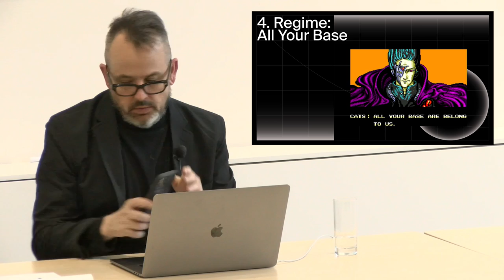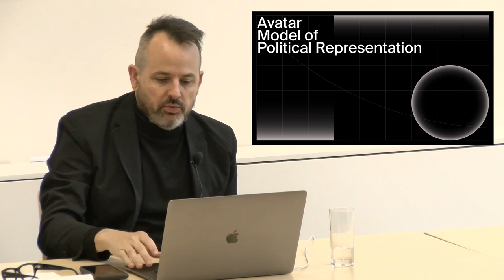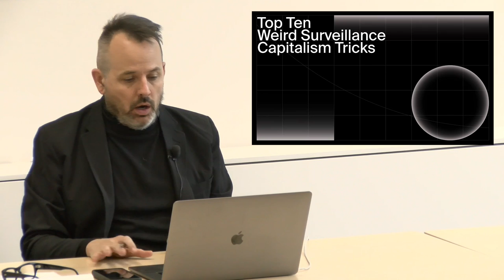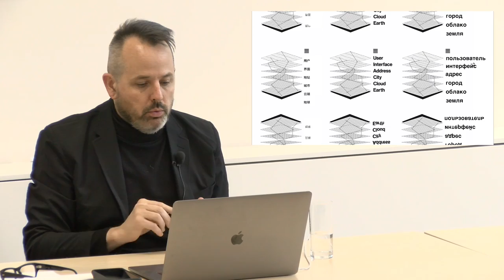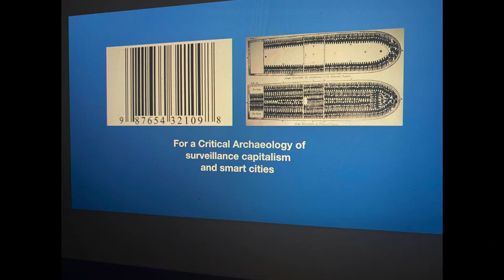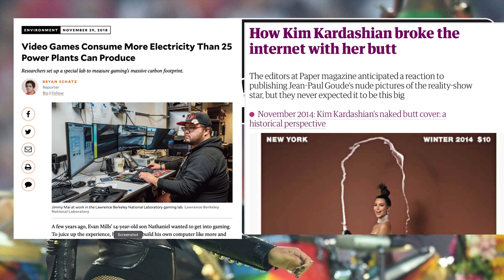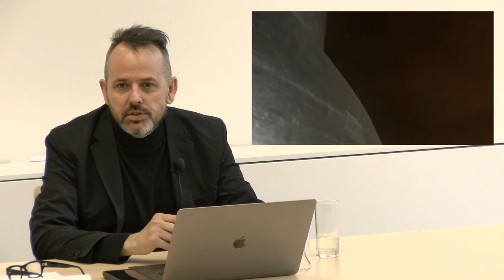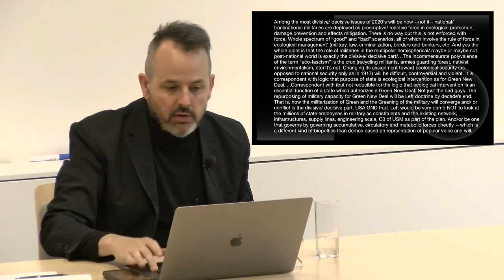Benjamin Bratton: The Terraforming (Part 4: Regime: All your Base)